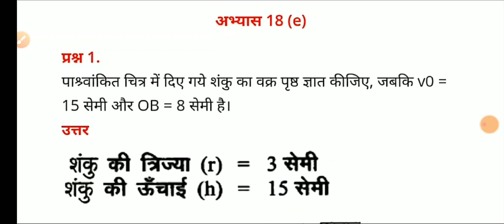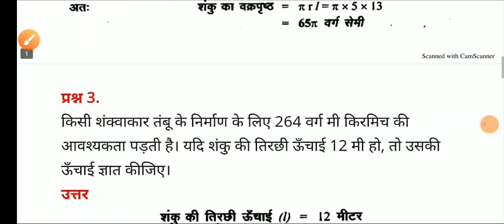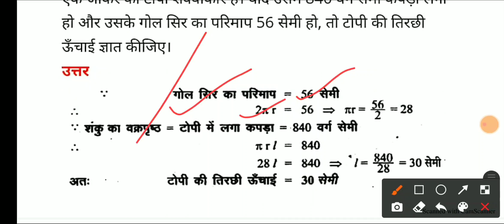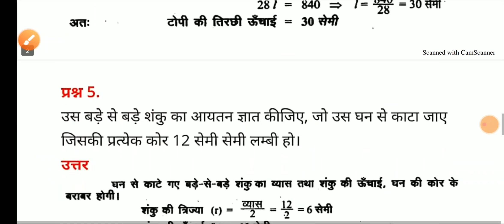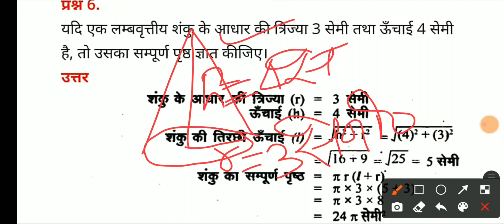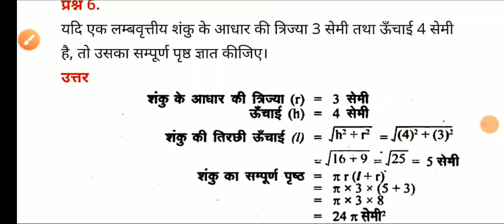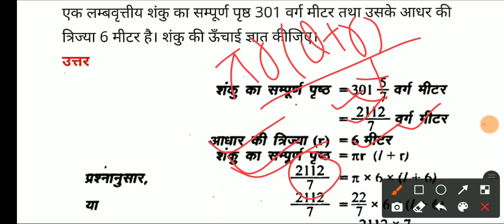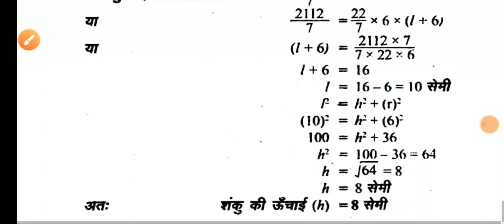कक्षा 8 Maths।गणित।chapter 18(e) mensuration क्षेत्रमिति up board by sarvoday gurukul Rajan sir